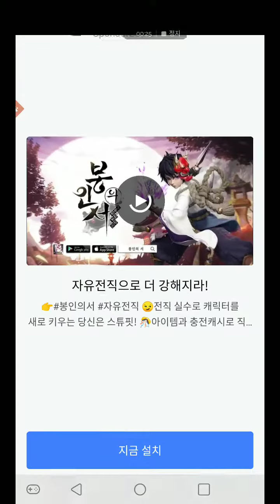라이더 이름 버그라이더 ㅇㅈ? 근데 너무 제가 못해요 ㅎㅎ